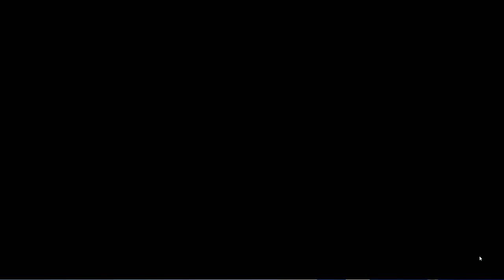CONAN EXILES - MAIS NOVIDADES E SÉRIE NOVA #1